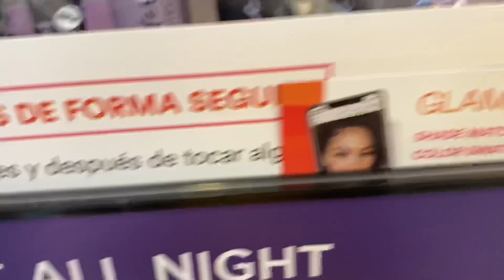Fuimos a comer sushi con mi hermana ...fuimos a ULTA